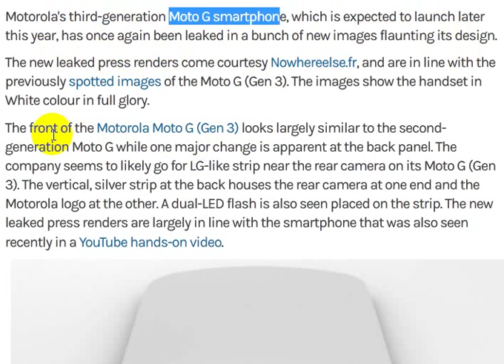Motorola's third-generation Moto G smartphone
Motorola's third-generation Moto G smartphone, which is expected to launch later this year, has once again been leaked in a bunch of new images flaunting its design.

The new leaked press renders come courtesy
generation Moto G while one major change is apparent at the back panel. The company seems to likely go for LG-like strip near the rear camera on its Moto G (Gen 3). The vertical, silver strip at the back houses the rear camera at one end and the Motorola logo at the other. A dual-LED flash is also seen placed on the strip. The new leaked press renders are largely in line with the smartphone that was also seen recently Preliminary leaks have suggested that the Moto G (Gen 3) will come with a 5-inch display; a Qualcomm Snapdragon 410 processor; 1GB of RAM, apart from 8GB of built-in storage with microSD card slot support. The smartphone is said to run Android 5.1.1 out-of-the-box. The third-generation Motorola Moto G has been rumoured to sport a 13-megapixel rear camera and a 5-megapixel front camera. Earlier leaks had claimed that the Moto G (Gen 3) would support LTE - though this might just be a variant like with previous generations